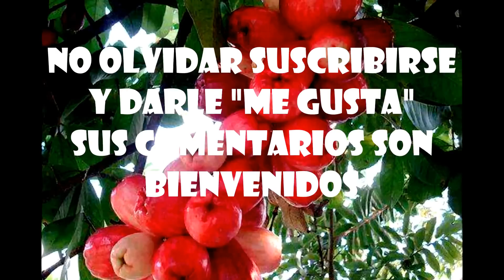MÚSICA TROPICAL de la década de los 90's (2)